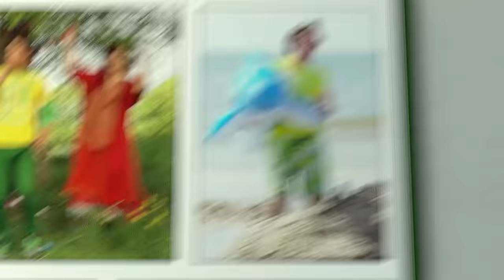Dirk Scheele - Bij de kapper (met Hakim) | Op stap met Dirk Scheele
In deze aflevering gaat Dirk naar zijn vriend en kapper Hakim en krijgt per ongeluk een groene kleur in zijn haar.

Dirk Scheele is elke schooldag te zien op Nickelodeon. Met zijn nieuwe voorstelling ‘In Holland staat een Huis’ tourt hij door het hele land! Voor meer informatie en tickets

Met dank aan Ibanez Guitars & Hakim & Knippen en zo